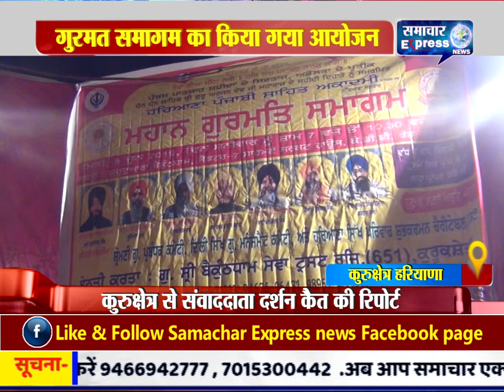कुरुक्षेत्र के गुरुद्वारा बैकुंठधाम में विशाल गुरमत समागम का किया गया आयोजन